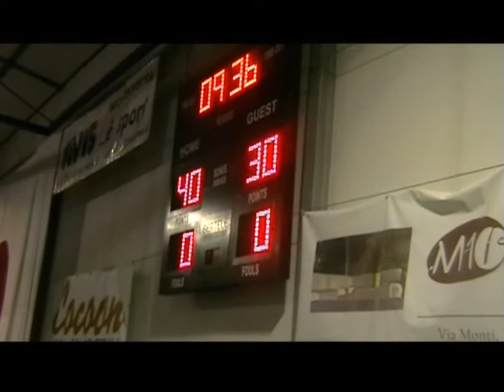2014 12 20 2Q Cocoon Lissone vs Sportiva Boffalora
Campionato DNC 2014/2015 Girone B
14° giornata
Cocoon Lissone vs Sportiva Boffalora
2° quarto